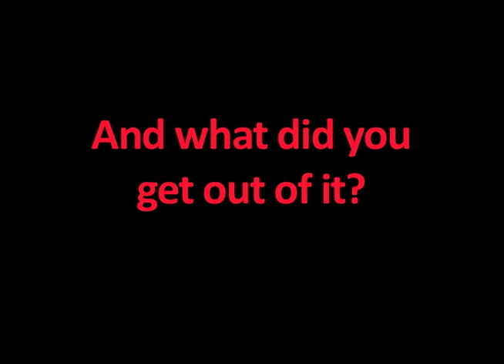Nikki in Paris